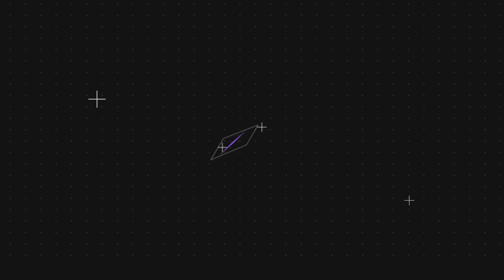Day In The Life Ryen V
This video Is What my life is like day to day And lets you know more about me